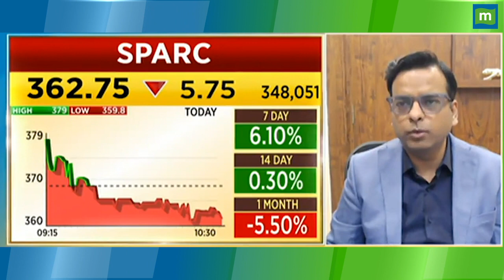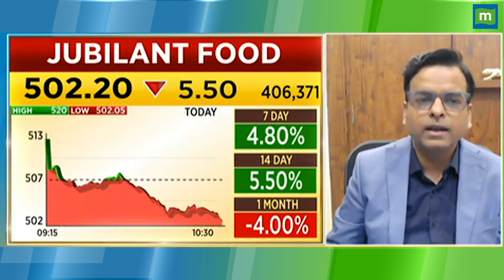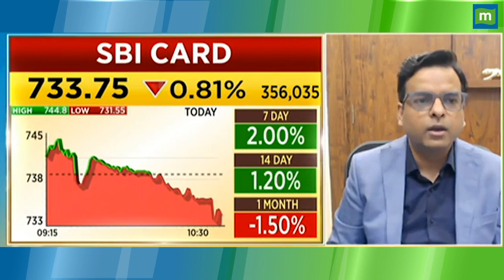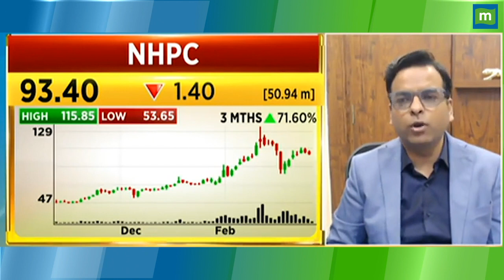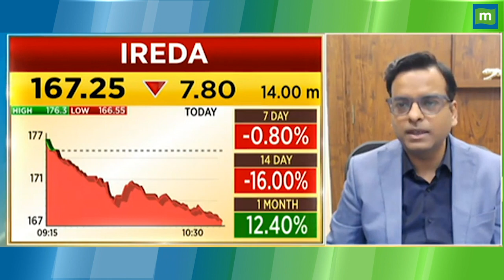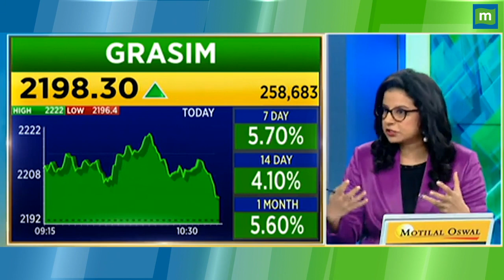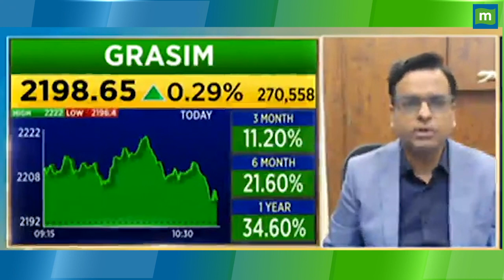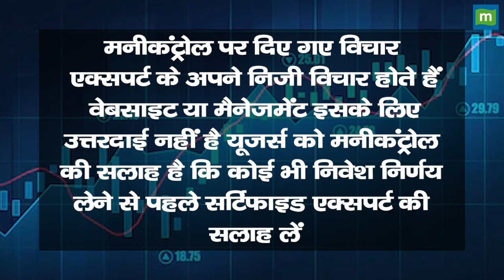Sparc Share Price: Loss में हैं, अब क्या करें ? || Hot stocks || stock to invest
MarketsWithMC | Sparc Share में जानें निवेश को लेकर क्या है Experts की राय. जानें किन levels पर करनी चाहिए आपको खरीदारी और क्या है Target Price और जानिए किस Strategy के साथ इस Stock में पैसा कमाया जा सकता है. देखें वीडियो.